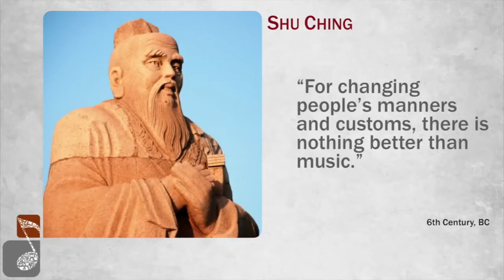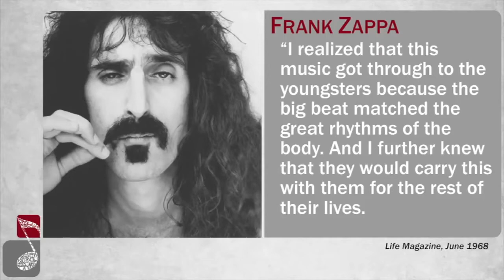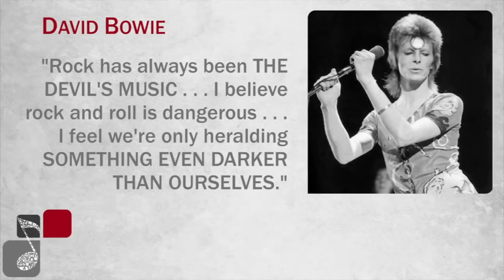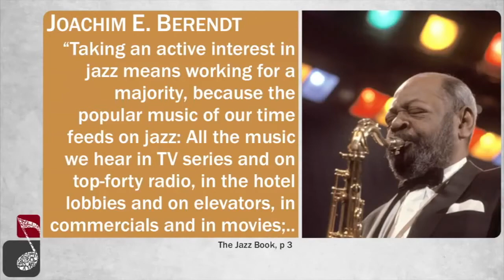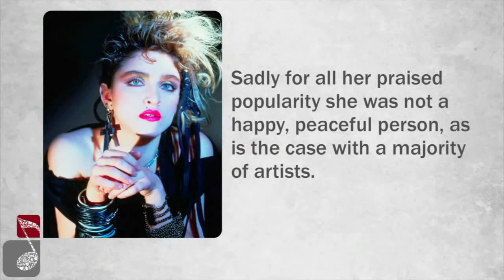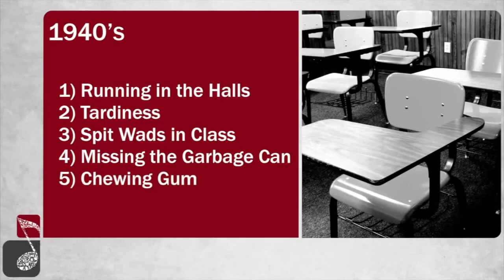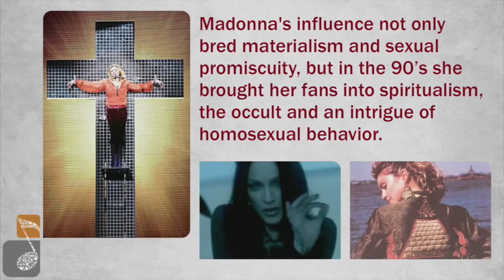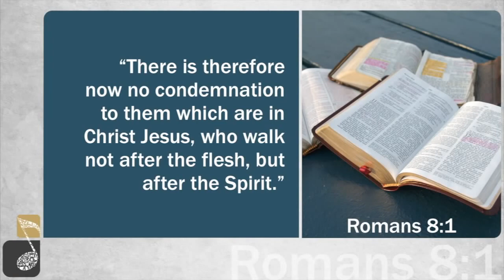Music & the Christian 5 – History Part 2 (1970 to 1990)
Shepherds Call (Christian Berdahl)